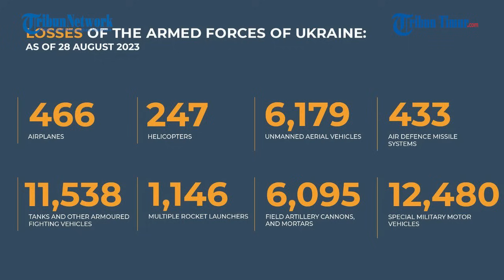Teror Granat VOG Chechnya Bikin Tentara Ukraina Ketar-ketir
TRIBUN-TIMUR.COM - Operator drone Chechnya kembali meneror posisi Tentara Ukraina dengan serangan granat VOG.

Granat dijatuhkan dari drone pada posisi Tentara Ukraina di sekitar hutan Serebryansky dekat Kremennaya.

Rekamannya beredar di Telegam pada Senin, 28 Agustus 2023.

Dalam keterangan unggahan disebutkan inilah rekaman VOG saat dilempar ke posisi militan Angkatan Bersenjata Ukraina oleh Pasukan Khusus Chechnya ke-204 di area hutan Serebryansky.

Teror granat membuat Tentara Ukraina ketar-ketir.

Beberapa di antaranya berakhir dengan luka setelah terkena serpihan ledakan VOG.

Selain itu selama perang berlangsung Rusia juga melaporkan secara total, 466 pesawat Ukraina, termasuk 247 helikopter, 6.179 kendaraan udara tak berawak dan 433 sistem rudal anti-pesawat Ukraina telah dihancurkan.

Sementara dari kubu Kyiv, kementerian pertahanan Ukraina merilis 490 Pasukan Rusia tewas dalam sehari terakhir.

Sehingga total 261.310 Prajurit Rusia dieliminir sejak awal konflik hingga hari ke-552.

Narator: Ririn